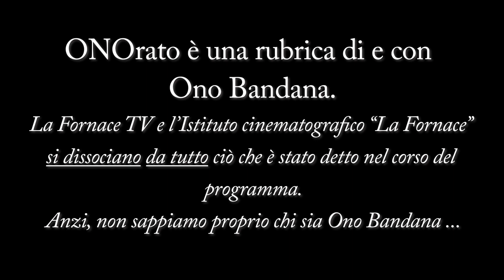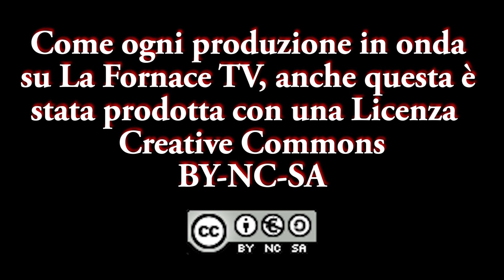ONOrato - Puntata del 1° agosto 2023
Martedì 1° agosto 2023 - Da Dorsoduro, Venezia
Oggi parole in libertà su:
- A proposito di Lunedì DocuFilm
- Campagna Amica
- Fuori dalle eco-finzioni, ci sono dei grossi vantaggi!